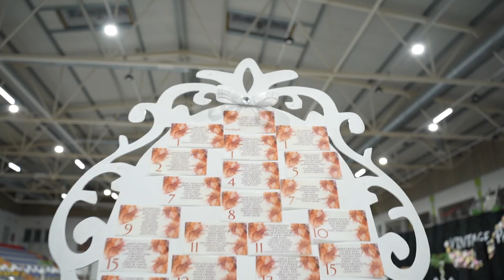Vintage party 2024 Heves trailer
Vintage party a Körzeti Általános Iskola és AMI rendezésében 2024